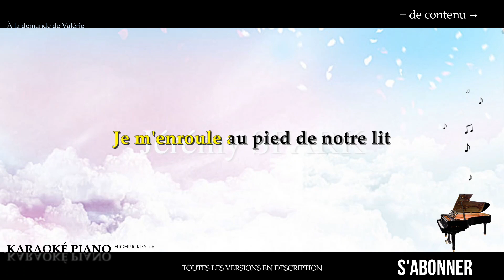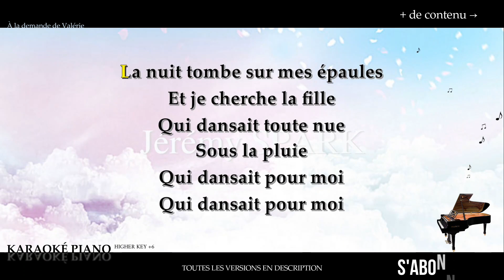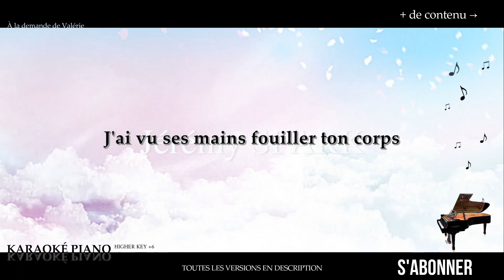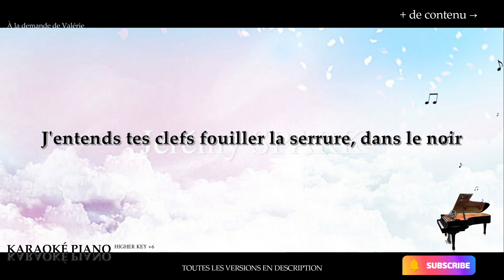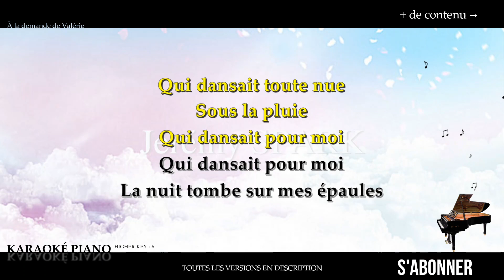Je suis à toi - CALI (Karaoké Piano Français - Higher Key)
Karaoké Piano Français : Je suis à toi - CALI, en Higher Key +6.

→  @Jérémy Spark

00:00 Introduction
00:11 COUPLET 1
00:31 COUPLET 2
00:53 COUPLET 3
01:14 COUPLET 4
01:34 REFRAIN
02:01 COUPLET 5
02:22 COUPLET 6
02:43 REFRAIN
03:08 COUPLET 7
03:29 COUPLET 8
03:51 REFRAIN
04:12 REFRAIN
04:43 ÉCRANS DE FIN

▬▬▬▬▬▬▬▬  Paroles  ▬▬▬▬▬▬▬▬

Toi seule
Toi seule, peux rafistoler
Mon âme toute cabossée
Je suis à toi

Dans le noir
Je m'enroule au pied de notre lit
Je suis ton chien, je suis plus rien
Je te lèche les pieds

Un drapeau blanc
Flotte sous chacune de mes fenêtres
On ne frappe pas un homme à terre
Peut-être que ce n'est pas la peine, tu vois

Je n'peux plus pleurer
Même si j'ai peur quand tu passes la porte
Même si j'ai peur quand tu t'éloignes dans la nuit
Même si j'ai peur que tu ne rentres pas

La nuit tombe sur mes épaules
Et je cherche la fille
Qui dansait toute nue
Sous la pluie
Qui dansait pour moi, qui dansait pour moi

Ma vie
J'ai vu ses mains fouiller ton corps
J'ai vu ta tête, rejetée en arrière
J'ai baissé les yeux, je suis à toi

Tu dois être si fatiguée
Tu t'es assoupie sur le canapé
Je dépose une couverture sur tes bras, ta peau
J'embrasse tes cheveux, je suis à toi

Ce soir
J'entends tes clefs fouiller la serrure, dans le noir
Tu rentres seule, aucune voix derrière toi
Alors je souris, je suis à toi

Je suis né pour te suivre
Je suis né pour te regarder sombrer
Je ne ferai pas de bruit

Sous la pluie
Qui dansait pour moi
Garde-moi, garde-moi